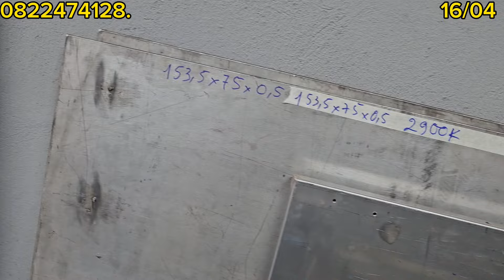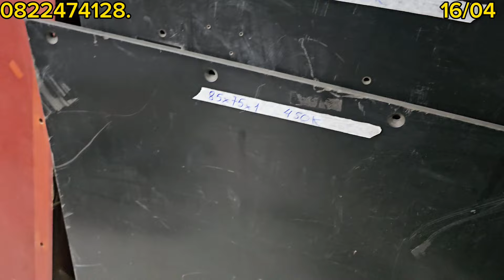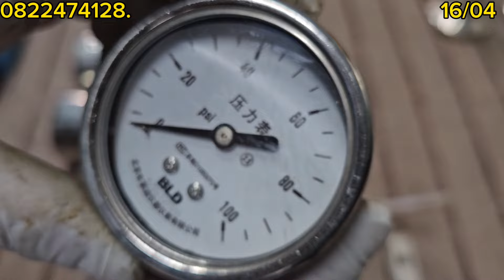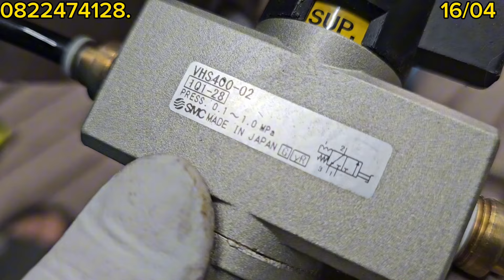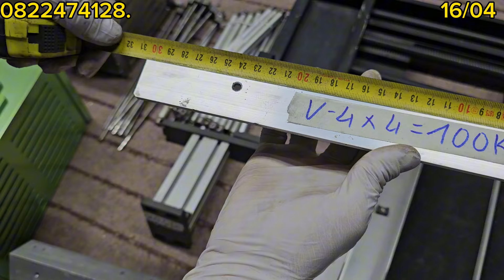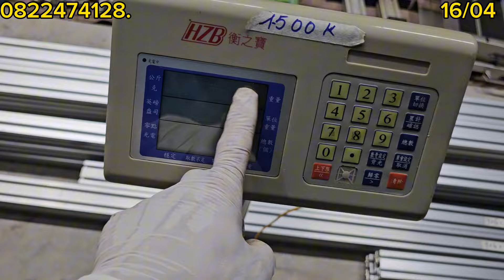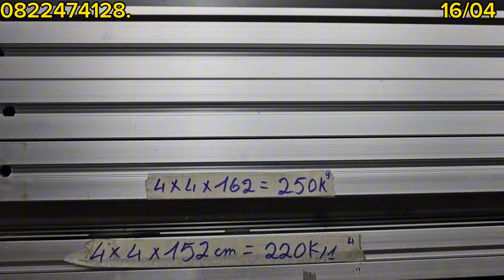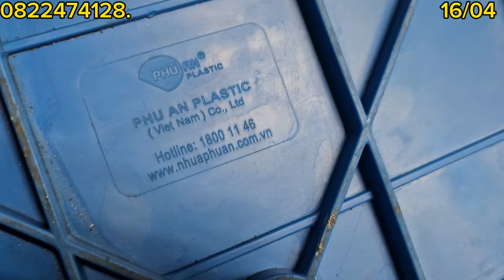NHÔM ĐỊNH HÌNH, PHÍP CÁC LOẠI, NAM CHÂM SIÊU CƯỜNG, CHÂN MÁY BÁNH XE, VÀ NHIỀU HÀNG KHÁC 0822474128